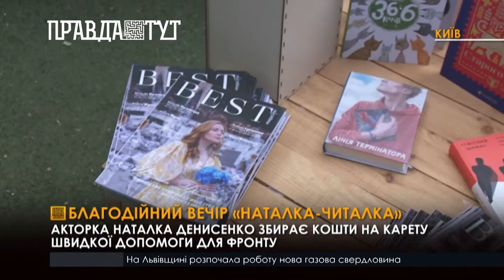Благодійний вечір поезій «Наталка-читалка»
Українська акторка театру та кіно Наталка Денисенко зібрала киян на благодійному вечорі. Метою заходу було зібрати кошти на покупку карети швидкої допомоги для воїнів ЗСУ. Захід відбувся у рамках благодійного аукціону українських артистів «Act lots». Серед гостей можна було побачити Ксенію Мішину, Тараса Цимбалюка, Анну Трінчер. Усі кошти (за вхідні квитки та за купівлю книг чи журналів) пішли на благодійність. Вечір акторка почала з поезій Ліни Костенко, далі звучали вірші Василя Симоненка, Сергія Жадана, Олени Теліги, Лесі Українки, Василя Стуса. В останній день літа українцям вдалось зібрати 44 тисячі 581 гривень.